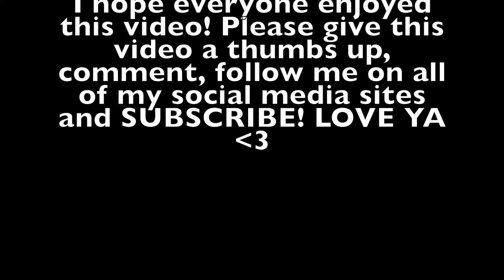5 Random Life Hacks 2016